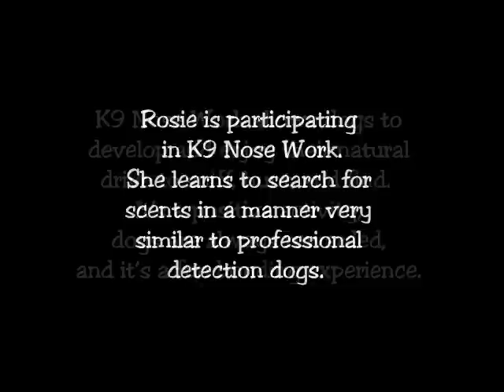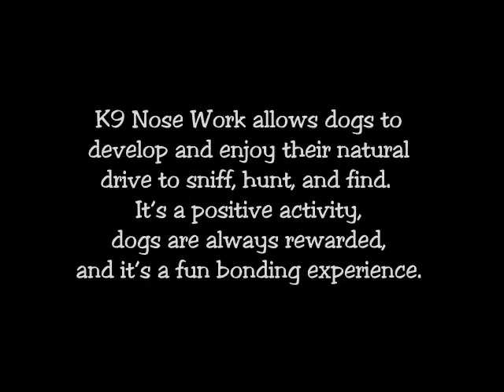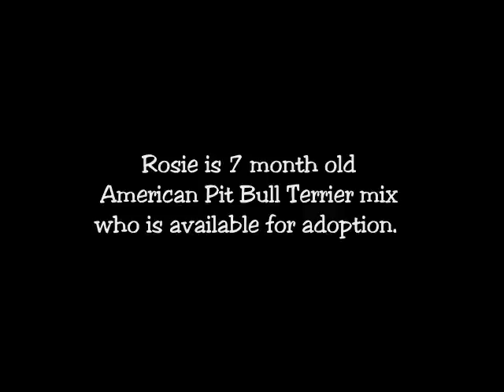Rosie the American Pit Bull Terrier - ADOPTED!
Meet Rosie, a very playful 7 month old American Pit Bull Terrier mix who came to the Humane Society for Southwest Washington when her owners could no longer care for her. Rosie already knows a few basic obedience commands, and seems eager to learn more. She needs an owner willing to take her to a basic obedience class as part of her adoption requirements.  We think she'll be a star!  Rosie loves to play with toys and enjoys playing with people. She will need to meet any children she will be living and she can only only go home with a male dog. So, bring your "boy" along to meet Rosie too. A home with a 6 foot wood fully fenced yard will keep Rosie safe while she runs and play to her hearts content. Would you like to make Rosie part of your family? If so, ask how to meet her today!